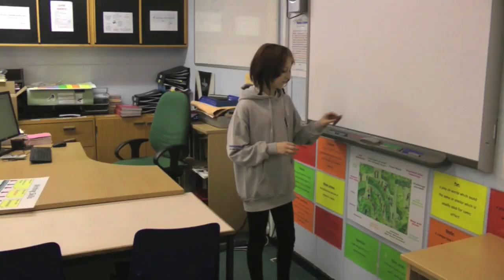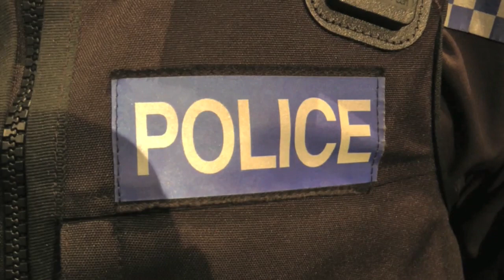KWN FILMS 2013 - Toynbee School